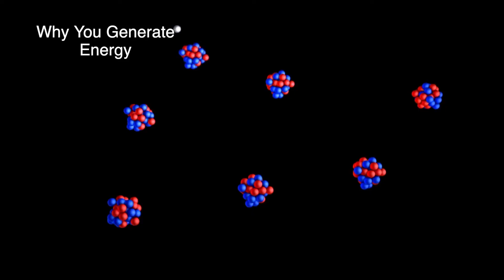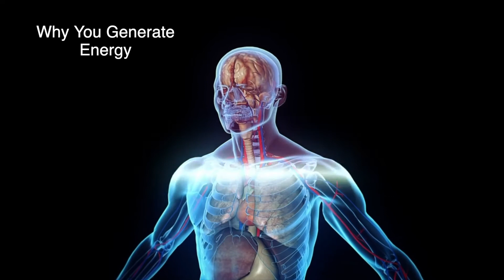Why You Generate Energy? | Dana Silvestri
Did you know there are 30,000,000,000 trillion cells + in the human body?
Did you know your finger has enough energy in you to light up a building for a week?
You GENERATE energy.
Every 7 years your body heals completely. What is healing us?
There is a power flowing to, in, and through us.
There are opposite sides to everything in life. Seasons, Genders, and more.
It's time to CREATE your circumstances with your power.
Start to realize that you are able to accomplish the things you imagined, or you wouldn't be able to imagine it!
Happy Thursday and start using your energy towards your goals and purpose!